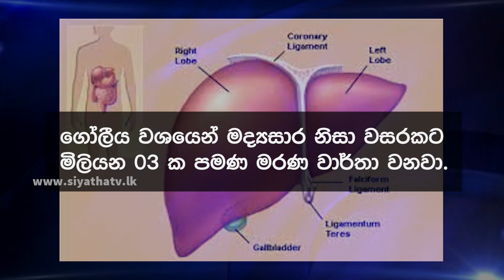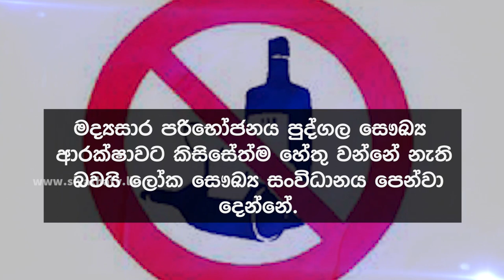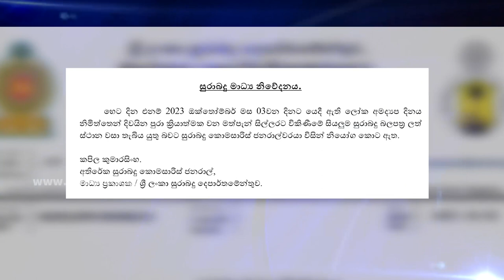ලෝක අමද්‍යප දිනය අදයි | Siyatha News